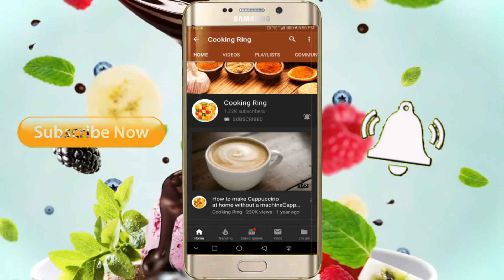Instant leftover Bread Dosa Recipe -no fermentation ll breakfast recipe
how to make make instant crispy leftover bread dosa recipe without fermentation within 15 min